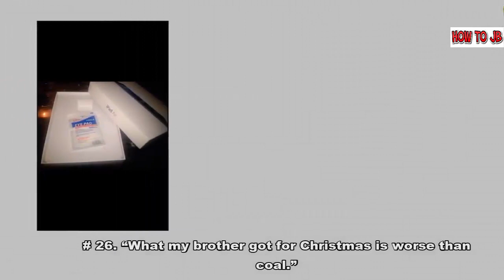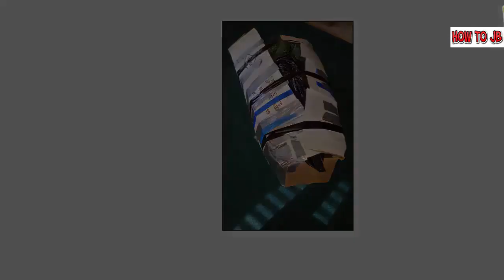Times People Hilarious most christmas design fails Will make You Laugh!!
The atmosphere of Christmas always calls for some magic, and it is not surprising that each of us tries to create something special for our loved ones...The most notable examples of human creativity associated with this important holiday were gathered.

Music used in the video:
Once I have received your message and determined you are the proper owner of this content I will have it removed or I want to cooperate with you ( owner )✅Don't forget to like and subscribe!